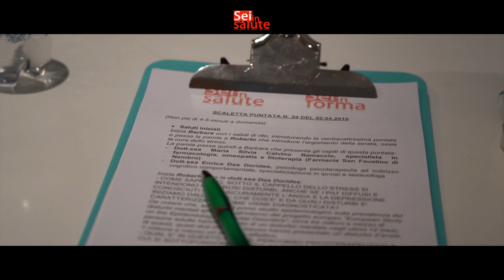BACKSTAGE p 24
Backstage a cura di Sergio Bianchi
puntata numero 24  di martedì 02 aprile 2019
tematica dell'appuntamento:  la cura dello stresso sotto il profilo psicologico e omeopatico
in studio conducono Barbara Caramelli e   Roberto Bonin